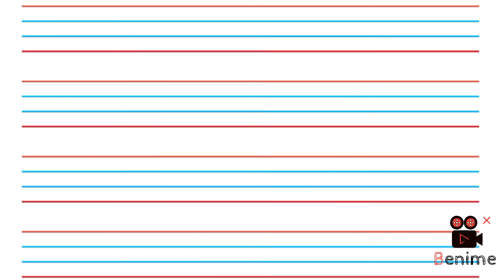A for Apple,B for Ball, Alphabets, छोटे बच्चों की पढ़ाई,kids class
अ से अनार, क से कबूतर, Alphabets, छोटे बच्चों की पढाई, Kids class,
a se anar aa se aam, k se kabutar kha se khargosh, अ से अनार क से कबूतर,छोटे बच्चों की पढाईkidsclass
k se kabutar kha se khargosh, k se kabutar hindi Varnamala, k se kabutar wala padhne wala, abcd song
a se anar aa se aam, k se kabutar kha se khargosh, अ से अनार क से कबूतर, hindi varnamala, abcd song
Hindi Varnamala for kids
Hiindi varnamala for Childrens
Hindi Varnamala
‌d for dog etc.

a for apple, b for ball, c for cat, c for cat, d for dog, rhymes, alphabets, kids videos, abcd, abc,abcd song, hindi alphabets, hindi alphabets, hindi rhymes, abcdef song, a se anar, aa se aam, a se anar k se kabutar, a se anar song,
K se kabutar song, k se kabutar kha se khargosh, Phonics, Phonics song,alphabets, alphabets song,kids, kids song, kids videos,
Childrens song, children rhymes, kids video,
Hello Friends,
We provide Videos for Children in very simple way.